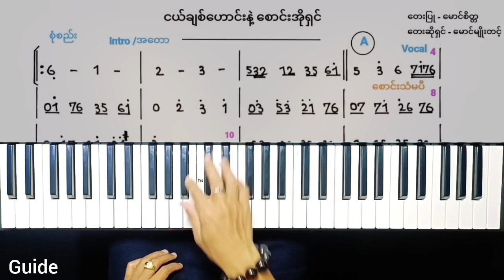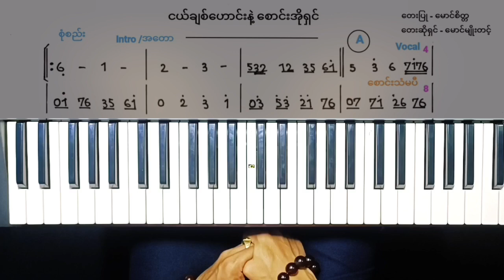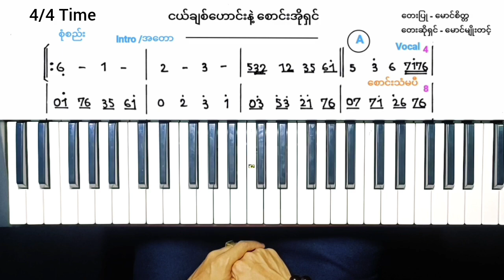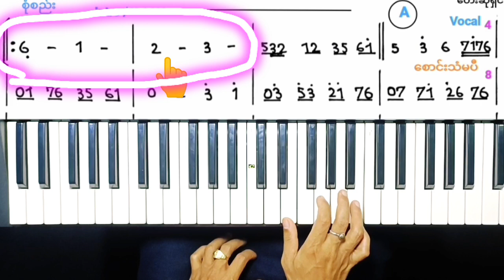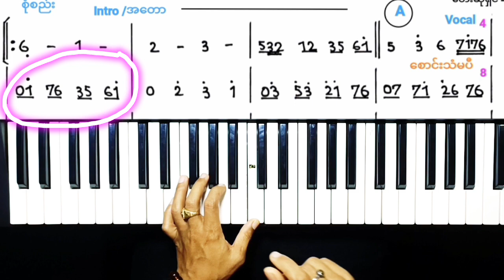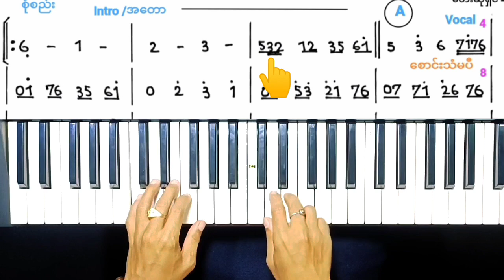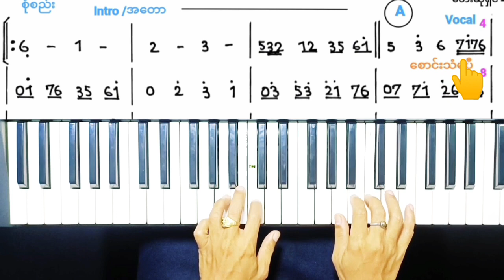ငယ်ချစ်ဟောင်းနဲ့ စောင်းအိုရှင် ပညာဒါန Day.2😍